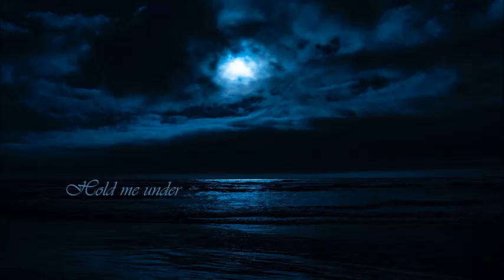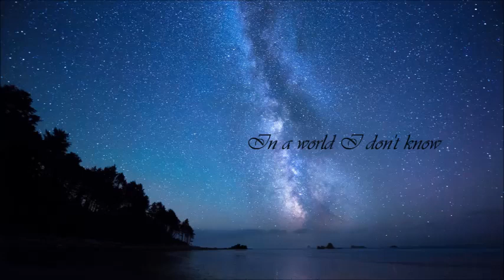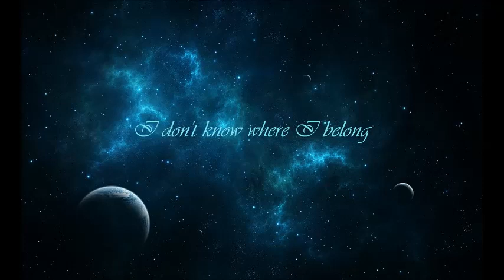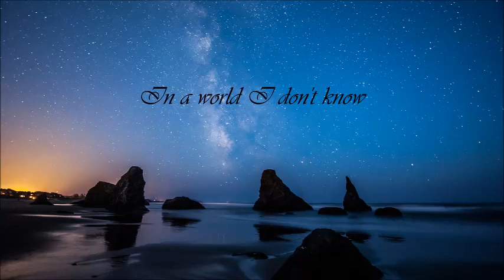ISON - ISAE (Lyrics)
Artist: ISON
Country: Sweden
Album: Inner - Space (2019)
Genre: Drone, shoegaze, space ambient